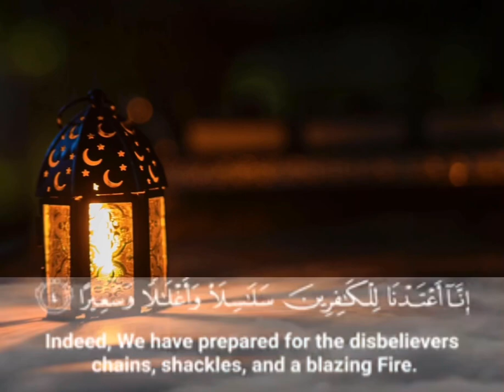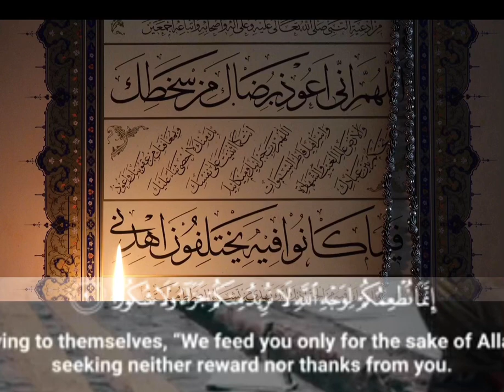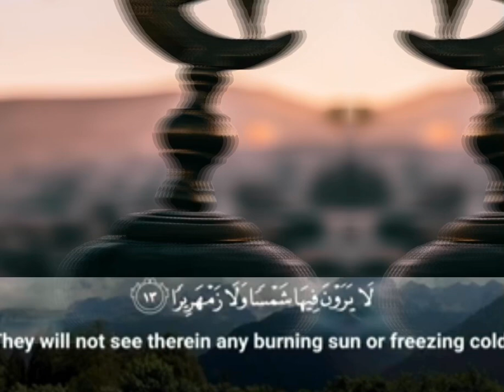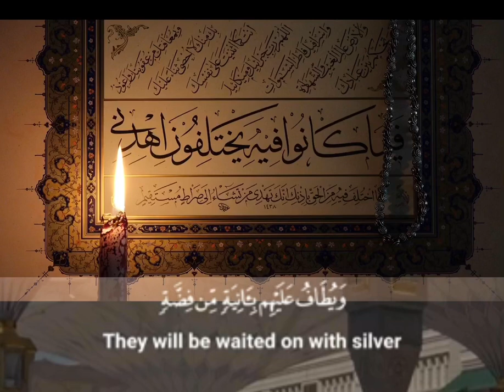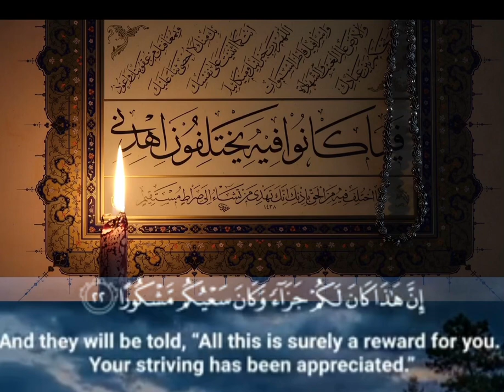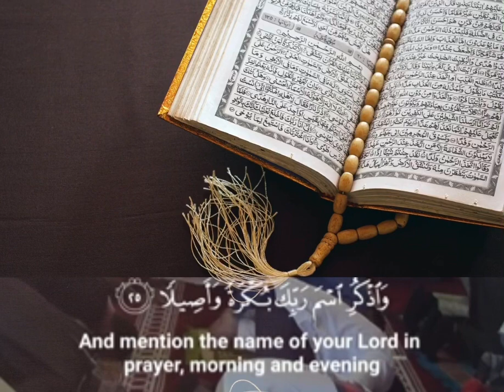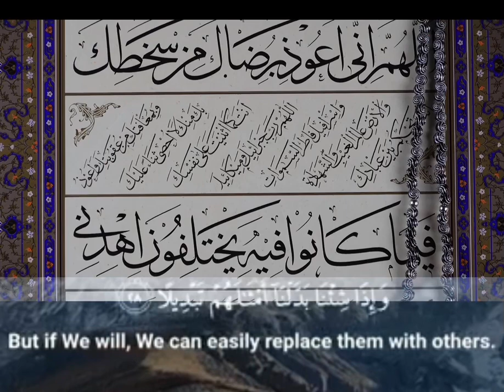Surah Al insan (The Man | Ridjal Ahmed | Prokriti | সূরাহ | World Best Voice | Quran Ayat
| Surah | সূরাহ | তেলোয়াত তিলোয়াত | Ayat |  Taloat